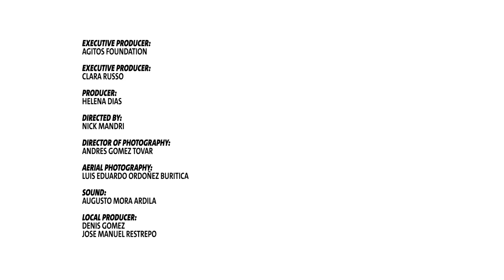Maria Paula's life as an athlete - TeamAgitos - on the Road to Rio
Despite not qualifying for Rio 2016, the S10 athlete is determined to take her progress forward into her long term future.
“I hope to represent my country at Tokyo 2020 and win a Paralympic medal,” Barrera said.
“Santiago 2014 was my first international competition and it showed me what I am capable of achieving. No one expected a 12-year-old to climb onto the podium three times.
“I also exceeded my expectations at Toronto 2015, where I could rub shoulders with some of the best swimmers in the continent and learn from them ahead of future competitions.”
Barerra is also grateful for the support she received through the camp.
“The Agitos Foundation has supported me in my swimming training, has followed me in different international competitions and has recognised my hard work, which I deeply appreciate,” she said.
Barrera has a congenital absence of the tibia in her left leg and started swimming as a way of rehabilitation. She had a leg brace fitted and underwent surgery, meaning she could not regularly attend school.
“My brother used to swim at a club close to where I was doing my rehab exercises and I decided to join him. Since then, swimming has been an important part of my life,” she said.

“I have lived a normal life, have never been bullied because of my disability and have always had the support of my family and friends. There are always people that look at you in a strange way in the streets, but I really do not care.”
Currently, Barrera is studying for her high school diploma and describes herself as “disciplined and efficient.” After that, she aims to start college and continue with swimming.
“For the time being, I want to keep growing as a person and as an athlete. Over the years, I need to find out what my purpose in life is and to discover more exciting things,” she said.
“Sometimes it might not be easy, but I believe people without impairment also go through difficult moments. We just have to accept ourselves as we are and need to learn to live with what life has given us.”
Barerra’s father, German, says there have been times where he has had to step-in: “The truth is, the only time I notice anyone looking at my daughter is when she competes in able-bodied competitions where people don’t know her.
“People look at her leg and she turns to me and says she doesn’t want to swim.
“I tell her not to worry. Get in the water and you will see that once you get out people will look at you differently.”
Clean, broadcast quality versions of Barrera’s videos are available free of charge to all media.
The Agitos Foundation road to Rio 2016 videos will feature at least one athlete per week until the 4 August, to show the compelling stories that exist in Para sport development as part of TeamAgitos. A final video for each athlete will then be published the week before the Rio 2016 Paralympics begin.
Anyone can use TeamAgitos on social media to show they are part of the team, whether they are fans, athletes, coaches, part of the Paralympic Movement or a partner organisation.